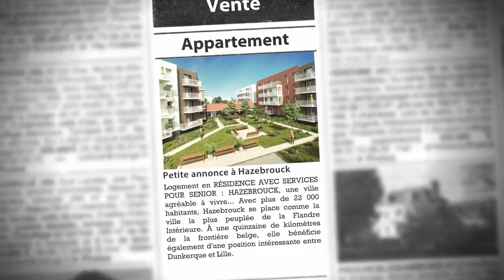A SAISIR à HAZEBROUCK : investir dans un T1 en Résidence avec Services pour Seniors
- Logement en RÉSIDENCE AVEC SERVICES POUR SENIOR : HAZEBROUCK, une ville agréable à vivre... Avec plus de 22 000 habitants, Hazebrouck se place comme la ville la plus peuplée de la Flandre Intérieure. À une quinzaine de kilomètres de la frontière belge, elle bénéficie également d'une position intéressante entre Dunkerque et Lille. Paisible et résidentielle, Hazebrouck propose tous les services et commodités utiles au quotidien notamment dans sa rue piétonne réputée pour réunir de nombreux commerces. Son Jardin public tout comme l'Étang de Sween Pleck ravira les petits et grands pour des promenades entre détente et loisirs. Typique et accueillante, Hazebrouck séduit un nombre croissant de seniors désireux de profiter pleinement d'une retraite agréable. ... Une âme forte en tradition La Flandre est connue pour compter de un à plusieurs Géants dans chacune de ses communes. À Hazebrouck, le géant Tisje-Tasje et sa famille ou bien Roland d'Hazebrouck sont mis à l'honneur lors du cortège historique des Fêtes de Mi-Carême. Chaque année, ces fêtes donnent à la ville une ambiance particulièrement joyeuse et conviviale où chaque génération profite des festivités : fête foraine, carnaval, bals, concerts... Des fêtes durant lesquelles près de 20 000 noix sont jetées à la population depuis le dernier char du cortège. Une façon de célébrer là aussi un épisode important de l'histoire de la ville. Des fêtes et traditions qui participent pleinement à une qualité de vie entre partage et bons moments.LA RÉSIDENCE Les Cerneaux Les 118 appartements du studio au 3 pièces proposeront un confort parfaitement adapté aux attentes des seniors : Aaccès de plain-pied Balcon ou terrasse Volets roulants électriques Interphone Plaque de cuisson vitrocéramique Télévision par satellite Douche facilement accessible Isolation thermique renforcée ... Bien plus qu'une résidence : comment vivre au coeur de toutes les commodités Au centre-ville d'Hazebrouck et à proximité immédiate de son Jardin public, la résidence «Les Cerneaux» offrira aux seniors un lieu de vie paisible et agréable. Sur place, ses résidents profiteront ainsi de tous les avantages d'un quotidien facilité et d'un environnement clos et sécurisé grâce à des accès contrôlés par caméra et au gardien présent 24h/24. Un art de vivre unique pour les seniors d'aujourd'hui, déjà accessible dans les 3 autres résidences DOMITYS du Nord à Cambrai, Maubeuge et Wasquehal. Les Espaces Club à disposition des résidents Des espaces de convivialité et de détente pour une vie plus douce : Salle de gymnastique Bassin d'aquagym Espace beauté Atelier Accueil Salon bar Espace multimédia Restaurant Cuisine du restaurant

• AGENCE :
Capresidencesseniors.com (Toulon)
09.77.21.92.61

• ANNONCE :
Type : appartement
Surface : 34m2
Nb de pièce : 1
Référence : 1873
Secteur : Hazebrouck